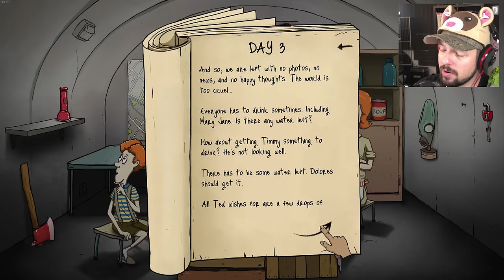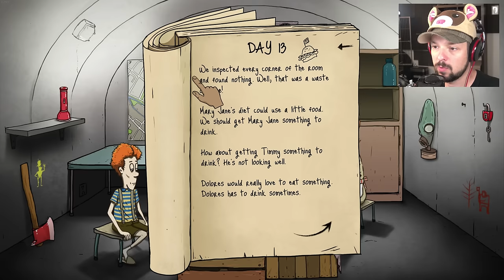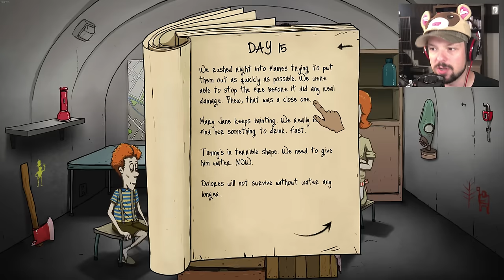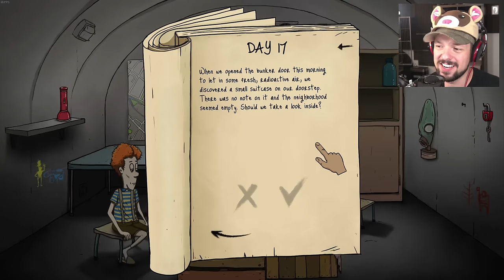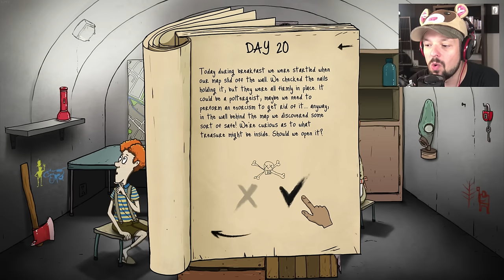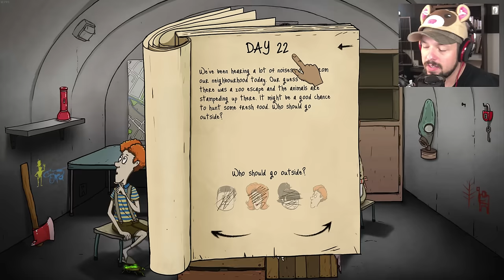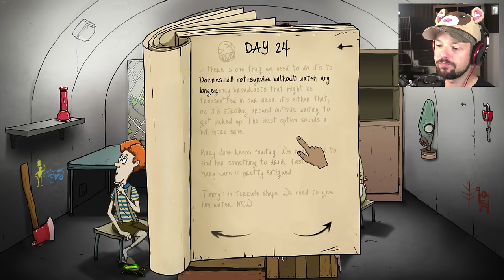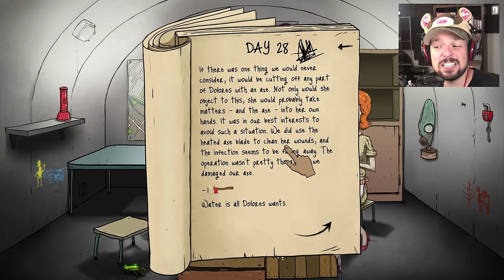60 Seconds Challenge : HEADS OR TAILS? ★ Let's Play 60 Seconds Challenges